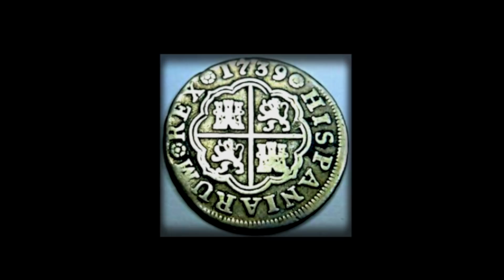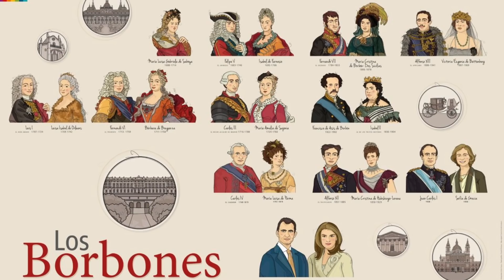¿Por qué CAYÓ el IMPERIO ESPAÑOL?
La corona española fue durante mucho tiempo la nación más grande y poderosa del mundo, con grandes extensiones de tierra en los cuatro continentes conocidos hasta ese entonces, dicho país recibió el sobrenombre del “imperio donde nunca se pone el sol” su control e influencia se expandía por lugares tan diferentes y apartados como Holanda, Italia, Portugal, Marruecos, toda América, las filipinas y muchos más, pero luego de varias décadas de dominio casi indiscutido, un gran número de factores hizo que lentamente… cada virreinato, capitanía, colonia y territorio de ultramar… se fuesen esperando, hasta que luego de una sangrienta guerra con estados unidos en 1898… las últimas grandes tierras bajo control hispano… se perdieran… pero… ¿cuáles fueron esos factores y por qué se llegó a tan marcado declive?

Se han preguntado como el Imperio Español, la nación donde nunca se escondía el sol, herederos de Roma y que poseían todas las riquezas del nuevo mundo... ¿cayó a tal punto de ya ni ser considerado una potencia no más de 200 años después de estar en su punto más fuerte? pues en este video de hace un año te explicamos el por qué de esta drástica caída.